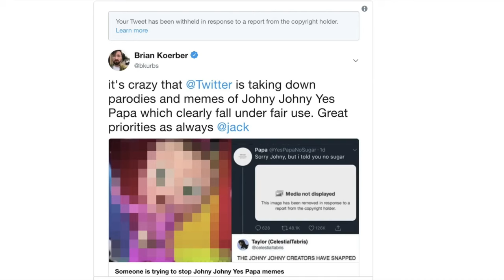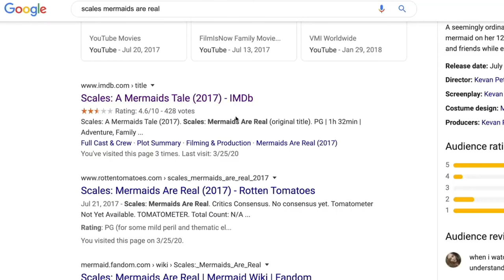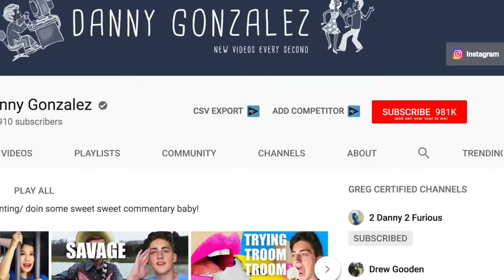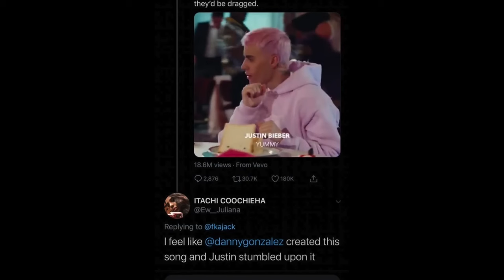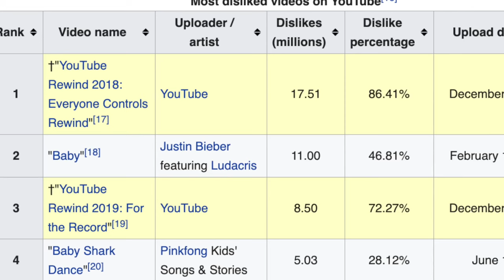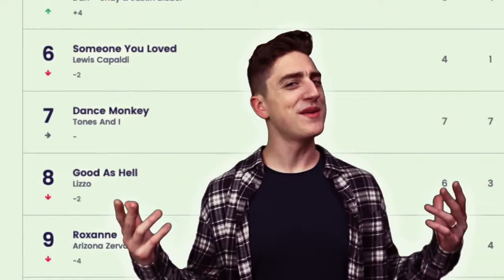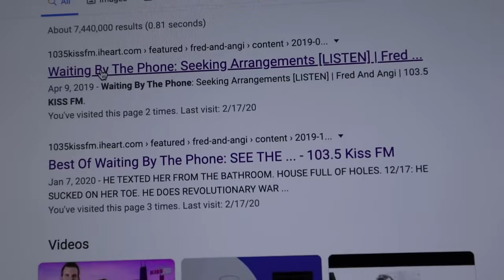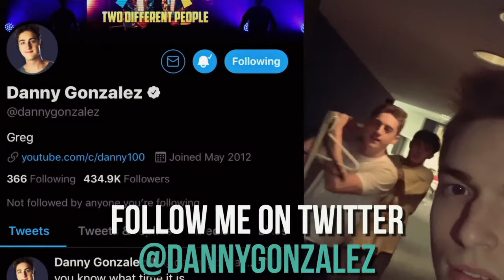Anyone Can Be Danny Gonzalez (Even You)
Join me as we explore the incredible success story of YouTube sensation Danny Gonzalez. From humble beginnings to millions of dedicated fans, we'll dive into how he went from a small town kid with big dreams to dominating the platform with his unique brand of humor and creativity. Discover the secrets behind his rise to the top and what makes him YouTube's greatest success story.